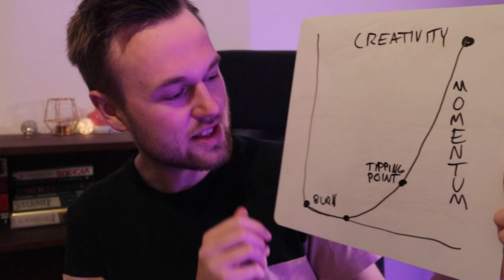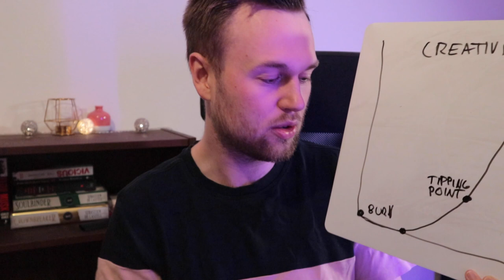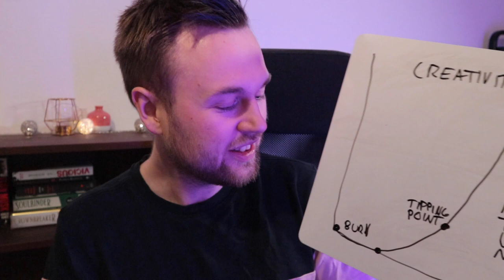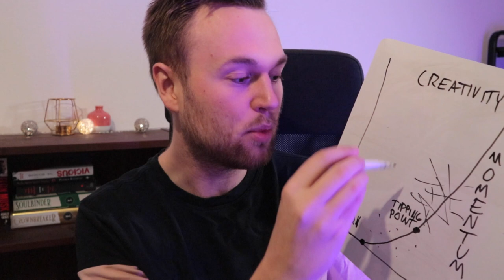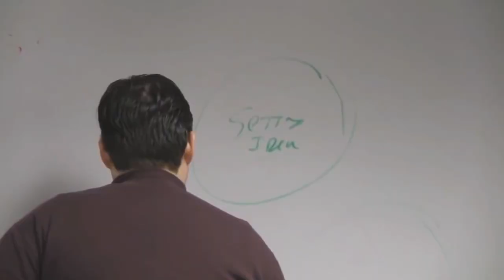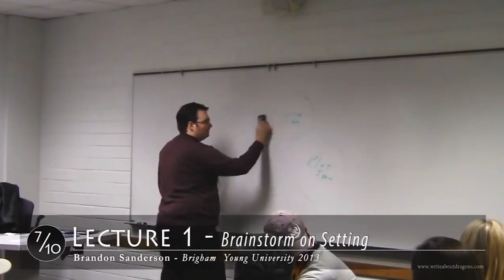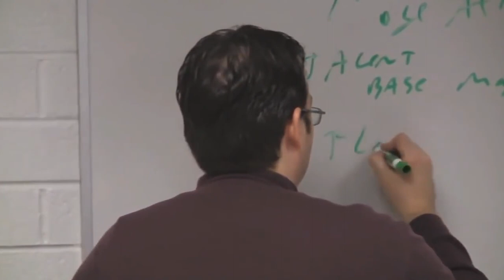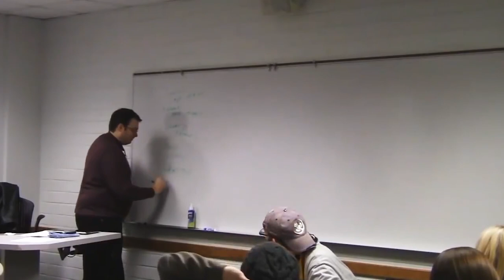Why 99% Will Never Experience True Creativity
Bob wants to be creative more than anything. But he keeps staring at the notepad, coming up with nothing. Brandon is able to put out two books every year, and is one of the most prolific writers out there. Why are some people creative... and some not?

Truth is. Creativity is no dance on roses. Rebecca is constantly annoyed with Brandon, because he can't remember to close the refrigerator door. So annoying right! Why can't creative people be more consistent? Shouldn't they spend more time checking their detail and improving their precision? They would just be SO much better if only they were more conscientious.

Wrong.

Watch this video and learn why you can't spell creativity without spelling out messy.

16 Personalities, Myers Briggs Type Indicator, The Enneagram, Personality Types, Personal Growth, Mental Health, INFP Personality Type Videos.